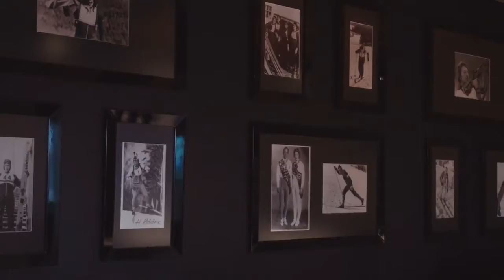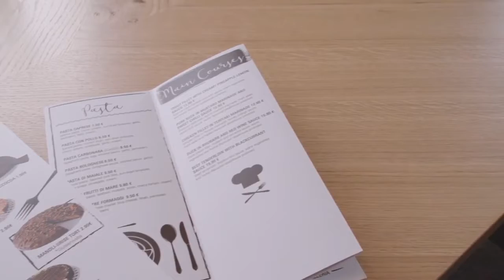Otepääl toimub esmakordne toidumaraton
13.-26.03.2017 toimub Otepääl esmakordselt toidufestival Otepää Maitsed Valgmaal. Otepää Maitsed Valgamaal korraldajaks on Otepää vald koostöös GMP Grupp AS-iga. Projekti toetab Otepää Vald ja EAFRD, MAK 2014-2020 Leader meede ja Valgamaa Partnerluskogu.